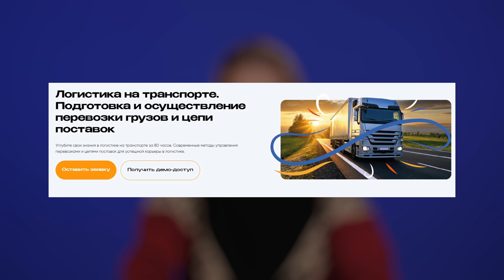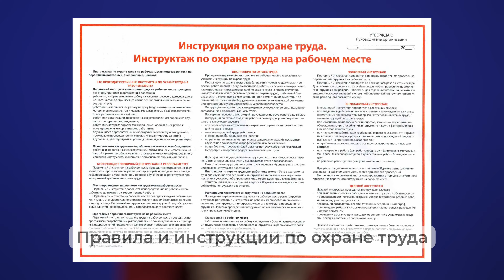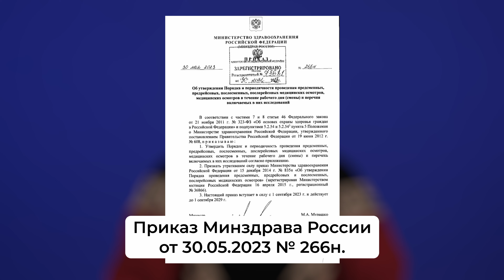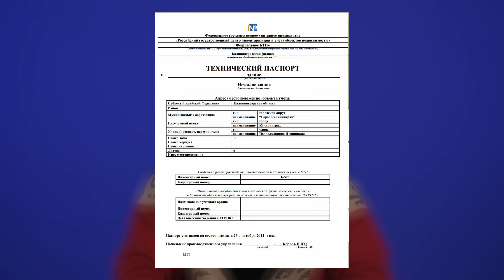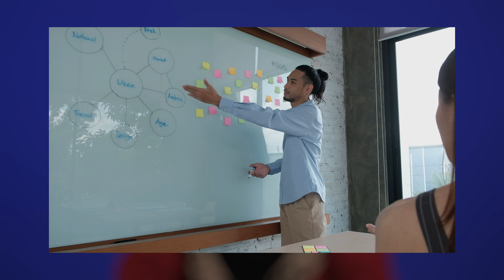Охрана труда в логистических компаниях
Логистические компании обеспечивают  организацию перевозок и складское хранение товаров разного вида.

Разберемся, как обеспечить соблюдение всех правил охраны труда в логистике и организовать эффективную систему управления охраной труда.

Много полезной информации для специалистов по охране труда у нас в медиатеке